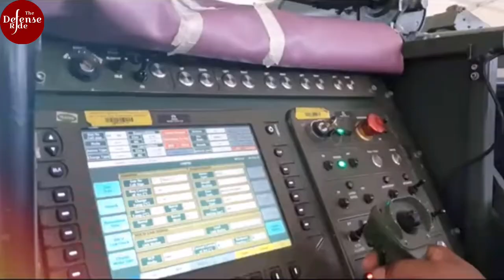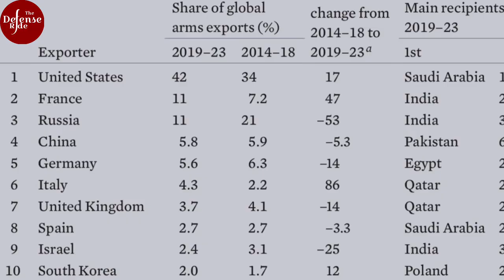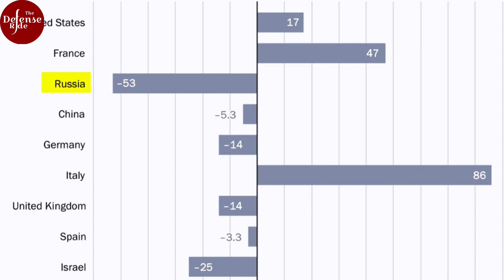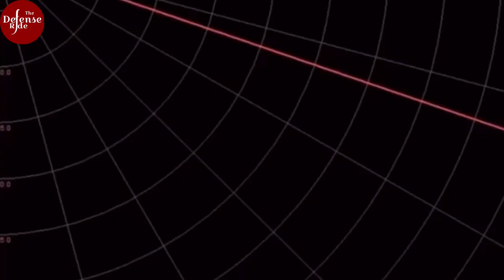Armenia procuring India’s Advanced Towed Artillery Gun System (ATAGS)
✅  Correction at 04:54 - Pokhran, Balasore and Sikkim should be fire testing areas (rather than hot or high altitude)

Armenia, a Caucasian nation currently embroiled in conflict with its neighbouring country Azerbaijan, has recently become a new importer of military weapons and equipment from India. After procuring India’s MArG 155mm wheeled self-propelled howitzers and 6 Advanced Towed Artillery Gun Systems (ATAGS) last year, Armenia has now placed an order for an additional 84 units of ATAGS.

 Notably, Armenia is the inaugural purchaser of India’s Akash air defence system and ATAGS.

✅  Sources of the images/Clips used in the video for representational purposes :

            Kalyani Strategic Systems Limited
            IADN centre
            ANI news
            WION News